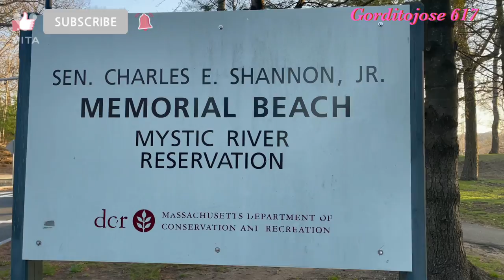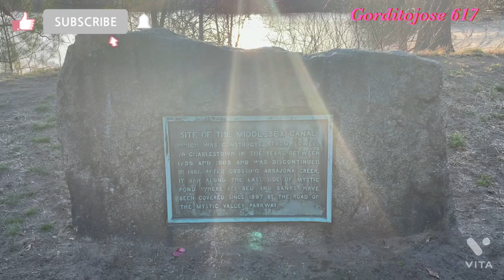De el Mystic River Reservation en la ciudad de Medford M.a